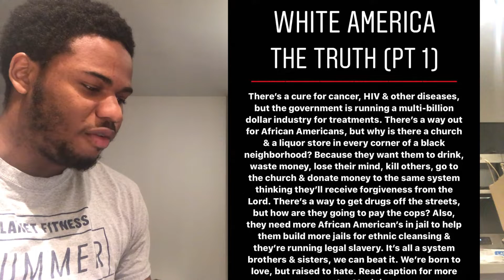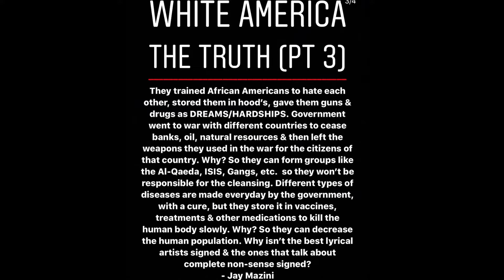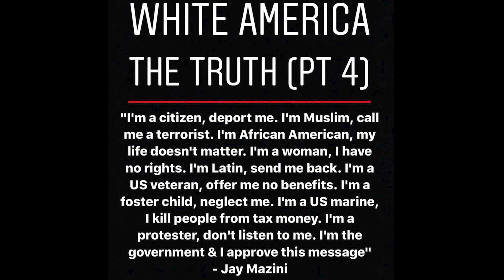The Best Of Jaymazini